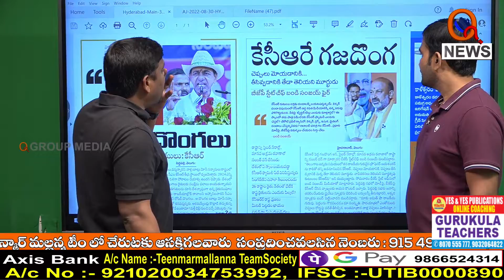టీఆర్ఎస్ లీడర్లు దోపిడీ దొంగలు...I Shanarthi Telangana e-paper